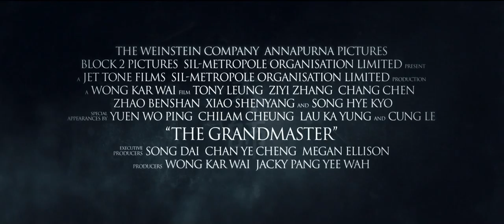THE GRANDMASTER - official UK trailer - in cinemas 5 Dec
THE GRANDMASTER, the highly-anticipated film by acclaimed director Wong Kar Wai, is an epic action feature inspired by the life and times of the legendary martial arts master, Ip Man.  The story spans the tumultuous Republican era that followed the fall of China’s last dynasty, a time of chaos, division and war.  Against this historical backdrop, the golden age of Chinese martial arts flourished with Ip Man standing as its most devastating practitioner. Filmed with Wong Kar Wai’s signature flair for scintillating cinematic imagery, THE GRANDMASTER traces Ip Man’s forging of an unforgettable legacy.